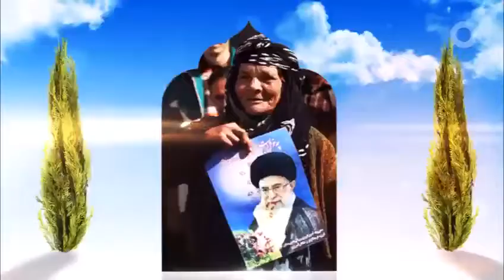🇮🇷چهل و سومین سالگرد پیروزی انقلاب اسلامی ایران مبارک باد 🇮🇷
صدا و سیمای مرکز کردستان